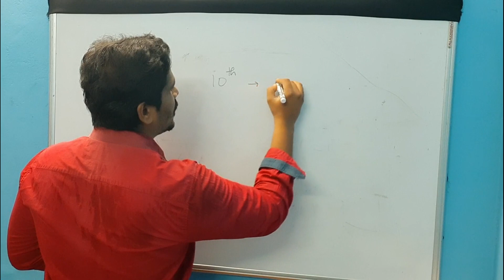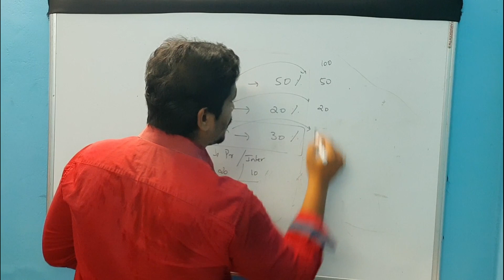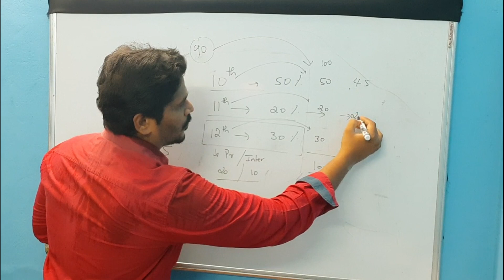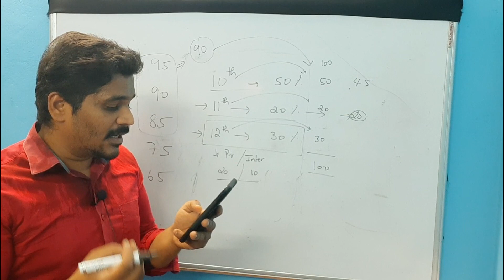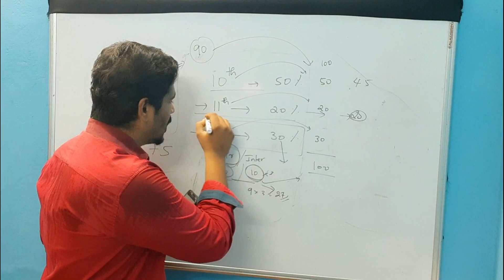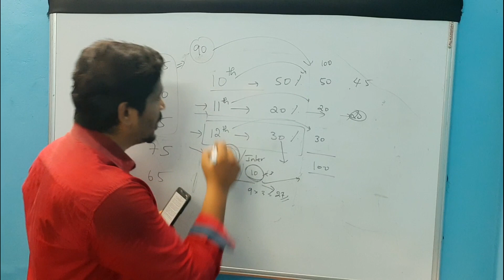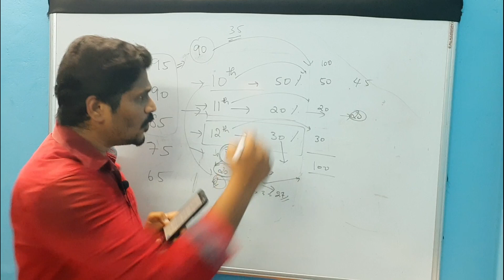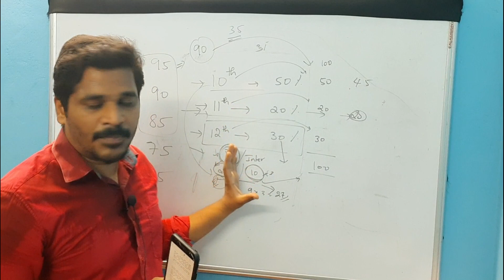Breaking News:12th வகுப்பு மாணவர்களுக்கு மதிப்பெண் வழங்கும் முறை |12th public Exam Mark calculation